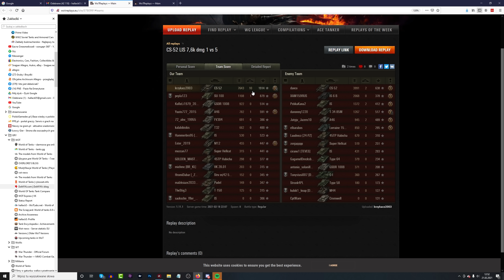CS-52 LIS i fantastyczny wynik - World of Tanks